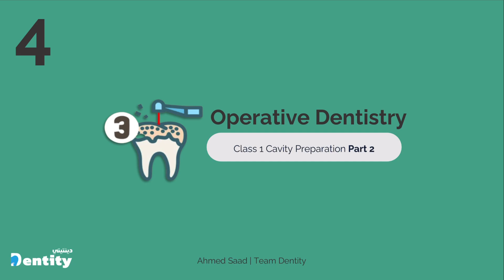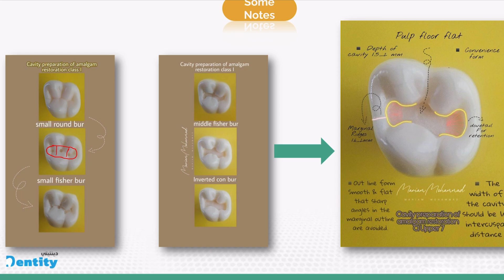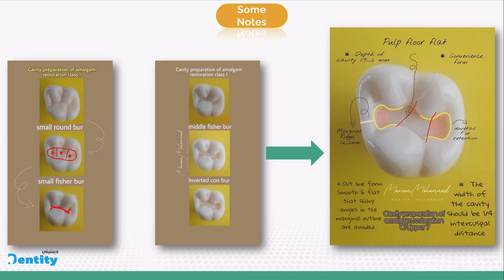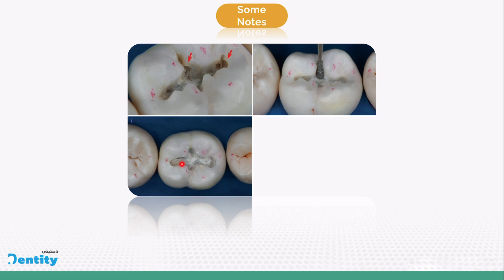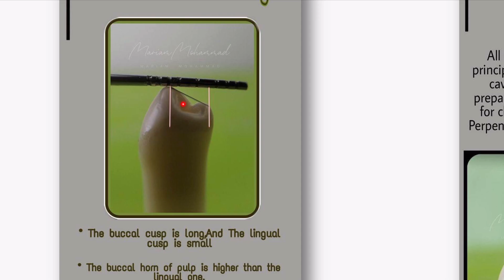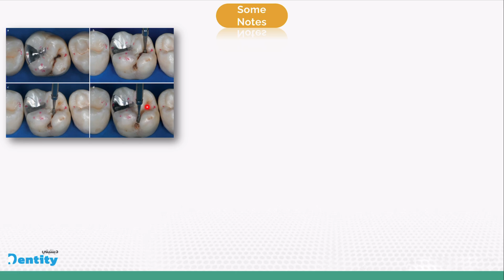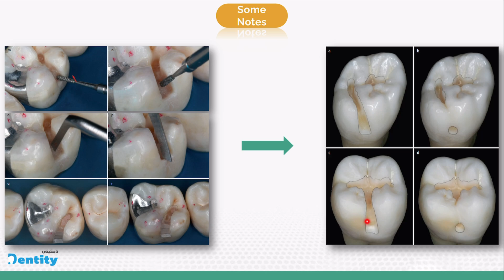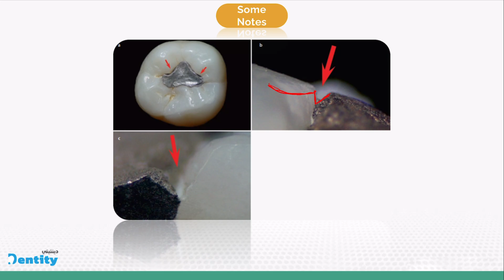Operative |Third Stage | Lec.4 - Part 2 | Class 1 Cavity preparation | مادة معالجة الاسنان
By: Ahmed Saad | Team Dentity